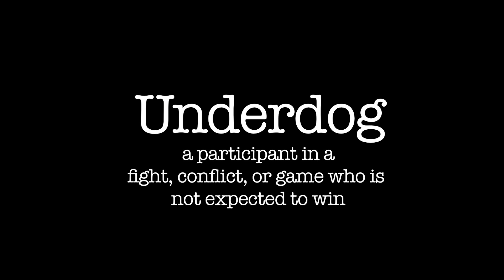Korleon ft. J Young "UNDERDOG"